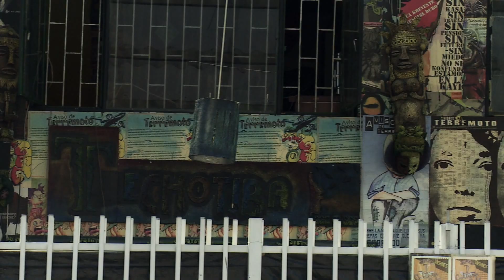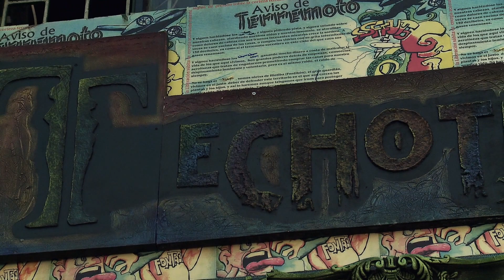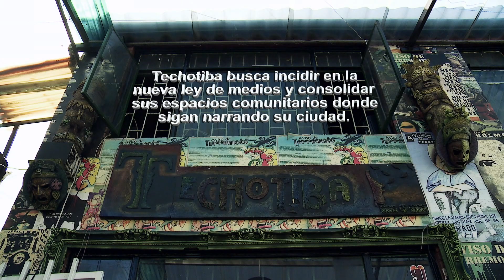Techotiba Kennedy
En la localidad de Kennedy se creó un proyecto llamado Minga Urbana Techotiba, que nació hace seis años y medio, es un escenario de teatro, para músicos, se hacen medios impresos, existe un taller de papel donde hacen cascos para bicicletas, tienen una emisora por internet, buscando así consolidar sus espacios como comunidad.